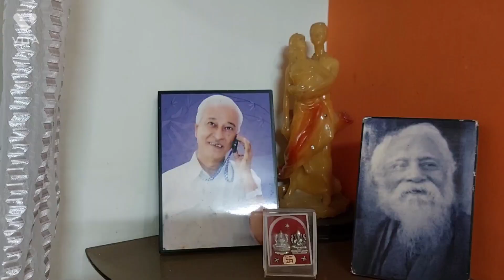Life is not so easy😏 l MAKING OF HOMEMADE PASTA🥳BENGALI FAMILY VLOG@SRIJONEEKOLPE MUHU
Life is not so easy😏 l MAKING OF HOMEMADE PASTA🥳BENGALI FAMILY VLOG@SRIJONEEKOLPE MUHU,COUPLE VLOG, FAMILY TIMES,KIDS,FUNNY VIDEOS, FOOD,DANCE, GARDENING, HOME DECORATION, BEHALA VLOGGER,ENTERTAINMENT, MOM &DAUGHTER DUO VLOG,MAA & MEYE VLOG,MUHU,LOVE,BONDING, CARING, TRAVELING, PEACE.